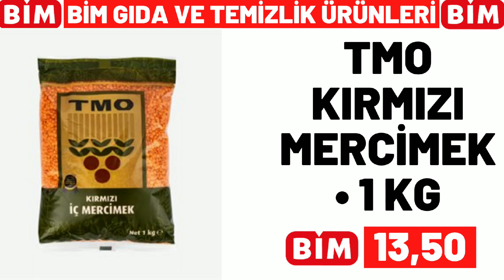BİM YARIN KATALOĞU | BİM BU HAFTA GELECEK KATALOĞU | GIDA VE TEMİZLİK FİYATLARI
BİM resmi kataloğ ürünleri için yine tekli sunum olarak sizler için hazırladım, videoyu beğenmeyi, buna benzer videolardan ve kampanyalardan haberdar olmak için kanalımıza abone olmayı, bildirimleri açtıktan sonra tümünü seçmeyi LÜTFEN unutmayın.

bim marketlerin
bim 1 nisan , bim 5 nisan , bim 8 nisan ,
bim 12 nisan , bim 15 nisan , bim 19 nisan ,
bim 22 nisan , bim 26 nisan , bim 29 nisan 2022
katalogları kanalımızda olucak

a101 Marketlerin ,
a101 7 nisan , a101 14 nisan , a101 21 nisan , a101 28 nisan kataloglarida kanalımızda olucak

şok marketlerin
şok 6 nisan , şok 9 nisan , şok 9 mart ,
şok 13 nisan , şok 16 nisan , şok 20 nisan ,
şok 23 nisan , şok 27 nisan , şok 30 nisan 2022 kataloglarida kanalımızda olucak

şok 13 nisan , şok 16 nisan , 19 nisan şok
23 mart şok , şok 22 mart 2022, şok 11 nisan
19 Şubat şok , şok 17 nisan 2022
30 Şubat 2022 şok,
a101 aktüel 17 Şubat , a101 14 nisan perşembe
a101 kataloğu 20 mart
14 nisan a101 kataloğu , 17 nisan a101
10 mart a101 aktüel ürünleri ,
a101 17 mart  , a101 mart 2022 kataloğu
a101 14 nisan 2022 kataloğu ,
a101 market 10 mart , a101 aktüel
a101 7 nisan 2022
a101 14 nisan perşembe 2022
a101 17 mart aktüel , a101 14 nisan kataloğu
a101 bu hafta ne var
a101 28 ocak kataloğu , bim 15 nisan cuma
a101 mart 2022, bim 12 nisan salı 2022
a101 13 mart aktüel ürünler ,
a101 kataloğu 10 mart , bim mart kataloğu
aktüel ürünler , a101 bu hafta neler var ,
bim 12 nisan 2022 , 19 nisan salı bim ,
15 nisan 2022 bim kataloğu,
bim 21 mart 2022 kataloğu,
bim 18 mart 2022 kataloğu ,
28 nisan bim, bim 25 Şubat 2022,
bim 25 mart cuma , bim aktüel 22 mart salı  ,
bim kataloğu 24 mart ,
23 ocak bim 2023 , 15 mart bim ,
bim aktüel 25 nisan , bim aktüel 18 mart
bim 19 nisan 2022  , bim 20 nisan
a101 Şubat 2022 kataloğu
bim 30 nisan 2022 kataloğu ,
bim bu hafta neler var , bim 18 mart cuma 2022
bim 22 mart 2022 kataloğu , bim bu cuma ,
bu cuma bim kataloğu 2022 , bim cuma aktüel , bim 24 nisan 2022  , 15 nisan cuma bim ,
10 nisan bim aktüel,
bim ürünleri , bim 26 mart 2022,
25 nisan bim , 21 nisan a101 2022,
bim 19 nisan aktüel , bim 8 nisan cuma
14 nisan perşembe a101, bim 22 nisan 2022
19 aralık bim aktüel kataloğu
27 nisan a101, 20 nisan bim aktüel ,
bim reklamları , bim katalog 11 nisan ,
22 nisan a101 aktüel ürünleri ,
a101 21 nisan 2022 kataloğu
a101 14 nisan 2022, a101 29 nisan
30 mart a101, bim 15 nisan kataloğu
a101 mart 2022 , a101 aktüel 20 mart ,
a101 kataloğu 9 nisan , 18 nisan a101 ,
14 nisan a101 aktüel, a101 7 Nisan 2022
a101 kataloğu 14 nisan , 8 nisan bim 2022
18 mart bim 2022 aktüel, a101 katalog,
a101 ne gelecek, a101 neler var,
a101 reklamları, a101 nisan 2022,
şok aktüel ordan burdan, 25 nisan bim aktüel,
bim 22 nisan 2022 kataloğu,
bim 15 nisan 2022 kataloğu ,
8 nisan 2022 bim aktüel ,
101 market bu hafta kataloğu,
bim bu hafta neler var
15 nisan 2022 şok , 20 nisan 2022 şok
şok 14 nisan 2022 , şok 13 NiSAN
21 mart şok , şok 9 nisan cumartesi
şok 23 nisan 2022  , şok 15 nisan 2022
bim kataloğu mart 2022
a101 nisan 2022 kataloğu
a101 kataloğu mart 2022
şok mart 2022 kataloğu
şok kataloğu kasım
bim ganimetleri
a101 ganimetleri
migros aktüel
Hakmar 7 nisan 2022
Hakmar 14 nisan 2022